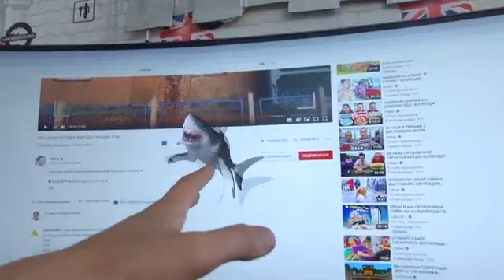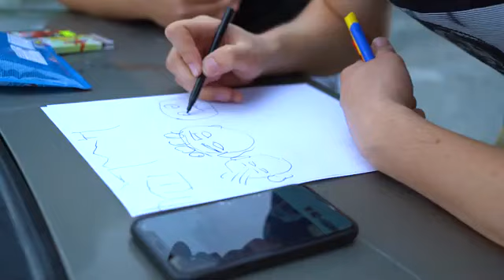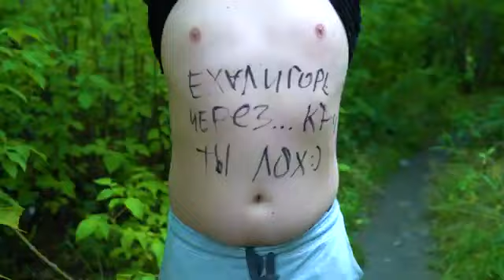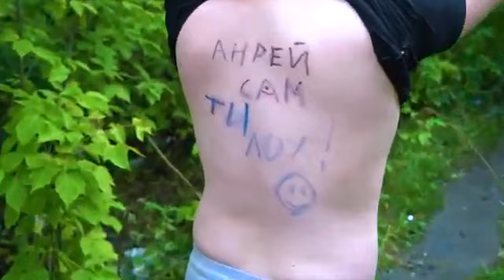ЧТО ЕСЛИ БЫ ЧЕЛОВЕК БЫЛ ПРЕДМЕТОМ ?